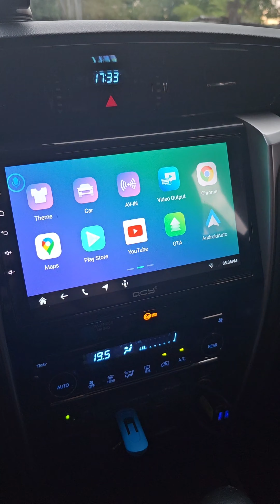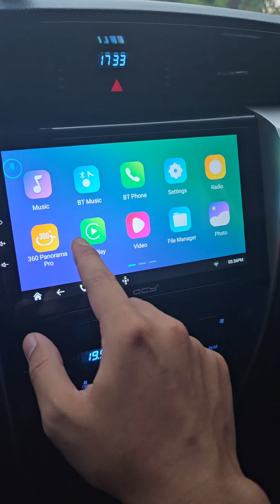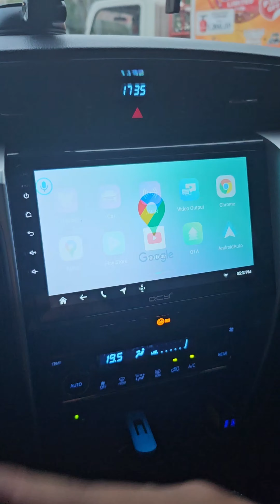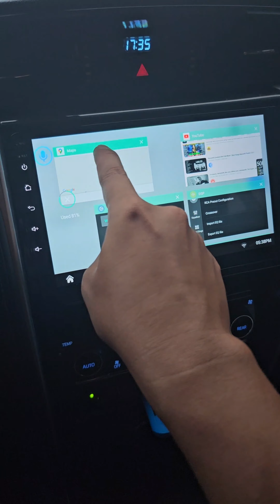TOP OF THE LINE setup for this Toyota Fortuner V 👌💯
✅️Android Headunit with 360 Camera
✅️JBL Speakers 605CSQ + 625SQ
✅️Basspro SL2 With Audiomax Kit
✅️Sound Deadening NakaKimchi

Thank you, Boss, for choosing Andre's Auto Accessories - Keon Sondra Pagadian City 👈

𝐄𝐍𝐉𝐎𝐘 𝐀𝐏𝐏𝐋𝐈𝐂𝐀𝐓𝐈𝐎𝐍𝐒 𝐒𝐔𝐂𝐇 𝐀𝐒:

🎞️ 𝗡𝗘𝗧𝗙𝗟𝗜𝗫
🗺️ 𝗪𝗔𝗭𝗘

𝐀𝐃𝐃𝐈𝐓𝐈𝐎𝐍𝐀𝐋 𝐅𝐄𝐀𝐓𝐔𝐑𝐄𝐒:

✔️Split-Screen Feature
✔️Equalizer
✔️FM/AM Radio

📍Shop Location

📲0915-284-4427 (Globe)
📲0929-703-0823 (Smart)